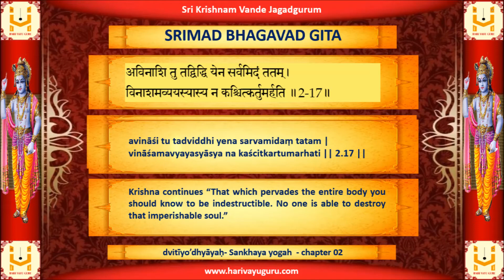SRIMAD BHAGAVAD GITA - Chapter 2 - Verse 17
avināśi tu tadviddhi yena sarvamidaṃ tatam |
vināśamavyayasyāsya na kaścitkartumarhati || 2.17 ||

Krishna continues “That which pervades the entire body you should know to be indestructible. No one is able to destroy that imperishable soul.”